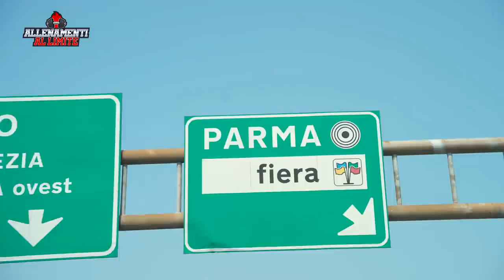ALLENAMENTI AL LIMITE | Strongman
Quarto episodio, STRONGMAN
Sempre più grossi, sempre più forti. Questa serie continua, portandoci alla scoperta di discipline che portano il corpo umano allo stremo, testando i limiti di sopportazione alla fatica e al dolore più alti che qualsiasi sportivo abbia mai sognato di raggiungere! In questa puntata l'uomo più forte d'Italia!

“Allenamenti al limite”
Una produzione WSC Originals
Da un’idea di Danny Lazzarin
Regia - Francesco Buscemi
Direttore di Produzione - Valentina Di Iorio
Autore - Gianpaolo Rizziato
Personal Manager - Lorenzo Casadei
Operatori - Francesco Buscemi, Alice Gagliardi, Michele Trevisan
Drone - Airondrone srl
Fonico - Luca Discenza
Montaggio e VFX – Francesco Buscemi

ATLETA
Alessandro Castelli -  IG @alessandrocastelli_strongman